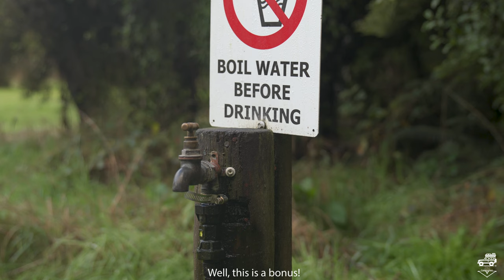Relaxing Solo Motorcycle Camping with My Triumph Street Scrambler | ASMR | Silent Vlog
Welcome to my 3rd Episode K2NCampVenture/MotoCamping. Camping destination is a campsite called Tawanui Campsite (Location: Catlins Road, Osaka Valley, Otago, South Island, New Zealand). This campsite offers not only the campsite itself but also the famous Catlins River Track Day Walk (5hrs).

Moto Gear Used;

Side Carrier (left): Side Carrier SLC SW Motech
Saddle bag: SW Motech Legend Gear LC2 13.L
(Jet) Barkbuster tapered
Tank Bag: Givi CRM103 tank bag
Tool box: Thrashin Supply handlebar Bag
Tyre: Shinko E804(front), Shinko E805(rear)
Quadlock Motorcycle handle mount Pro + Vibration Dampener

Moto Vlog Parts Used;

Sony A7riii + Samyang 24-70mm + TTartisan 50mm Tilt Lense
RODE VideoMic
GoPro Hero 7 with ND Filter 8
Insta360 X3 + Invisible Stick
Zoom H5
Siriu Traveler 5C carbon fibre Tripod
DJI mini 3 pro + RC-N1 remote Controller

Rider Gear Used;

Bell Bullit Helmet
Akin Moto Alpha 3.0 Motorcycle Jacket
Forma Adventure Boots
REV'IT Boxxer 2 H2O gloves

Macpac Minaret Tent
Macpac Dusk 400 Sleeping Bag
Oztrail Hiker Shelter fly
Intent Outdoors Telescopic Tent Pole
Macpac Lightweight High Back chair
Macpac Lightweight table
SOTO Windmaster Stove
Sea2summit X-plate
Kea Outdoor Stash